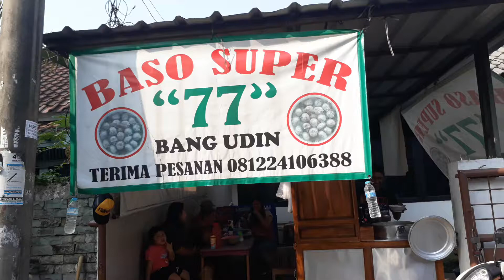KULINER BAKSO SUPER 77 BANG UDIN.. VILLA MELATI MAS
cek google bakso super 77 bang udin villamelatimas. kita pagi2 kuliner dulu..
mantap bakso nya. seporsi 15.000
boleh ambil bawang sendiri.

1 mangkok isi 8 bakso. tahu. bihun.

Hello teman teman dukung konten cleo vlog
😄😄 Biar cleo semangat upload video setiap hari..
upload 26 september